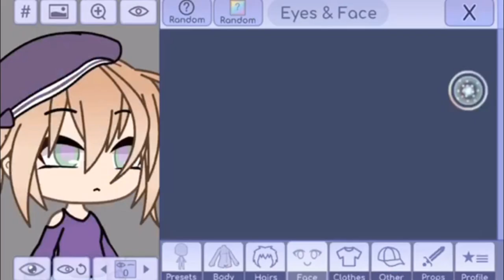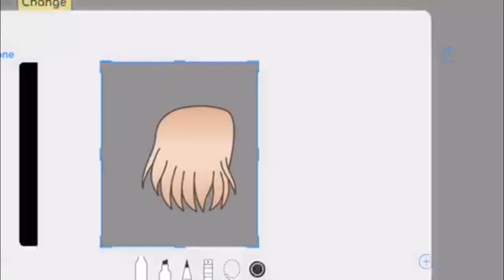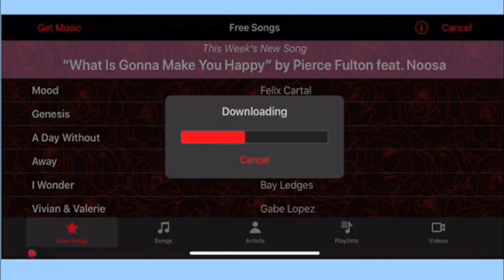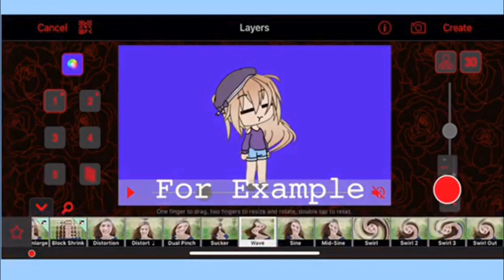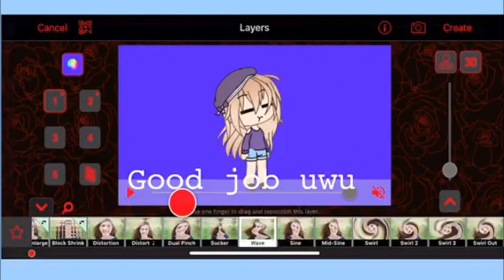Hair Waving Tutorial For Apple | Gacha Tutorial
This super helpful hair waving tutorial was submitted Gacha Saul!

Do you have an Android?

Thanks for all the help, Gacha Saul! I’m sure this will be super helpful to tons of GachaTubers!

P.S. – What other tutorials do you want to see?